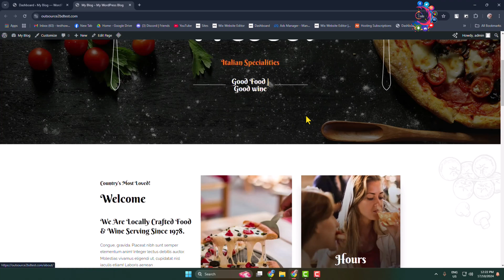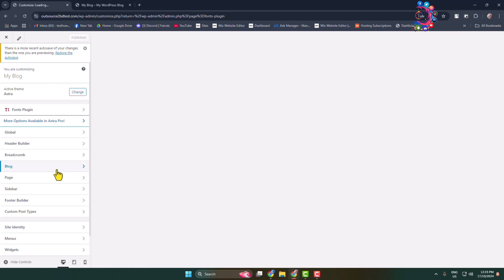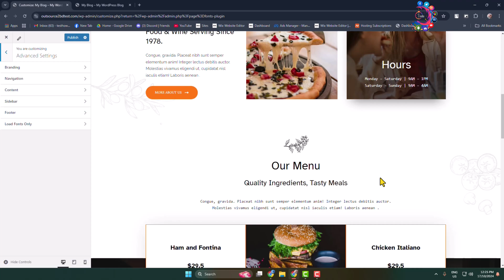How to change font in wordpress (2026)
This video will teach you how to change the font in WordPress. It shares a detailed step-by-step explanation for you to follow.